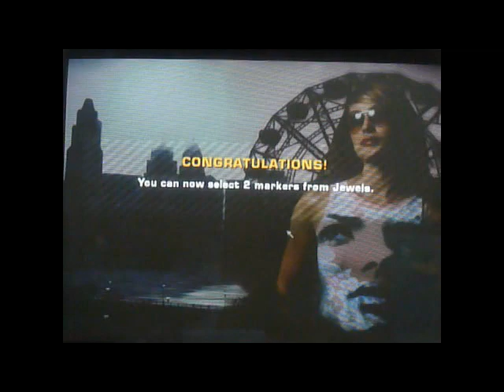Need For Speed Most Wanted Black List 8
Need For Speed Most Wanted Black List 8. There are No cheats used for these races futher more I did not use nitro or speedbreaker ONCE